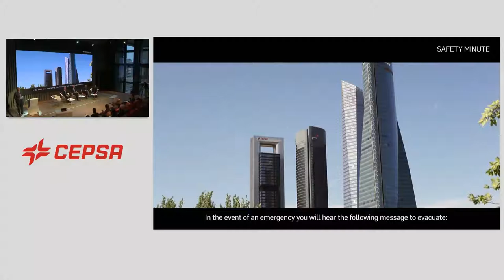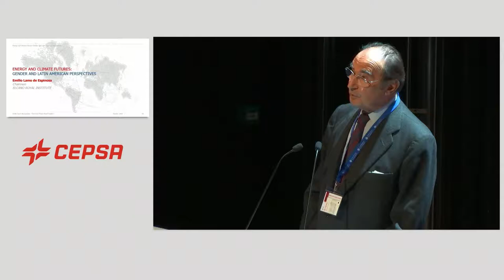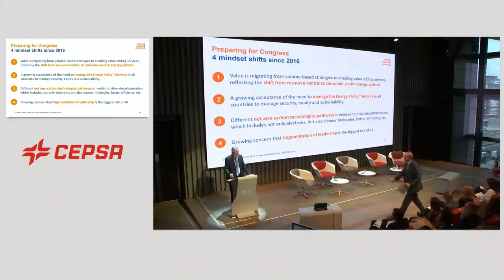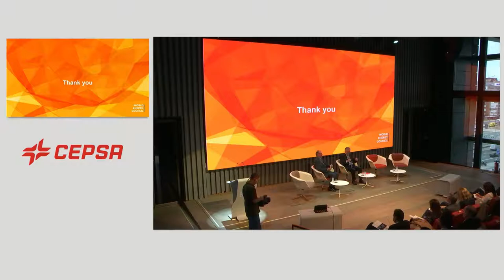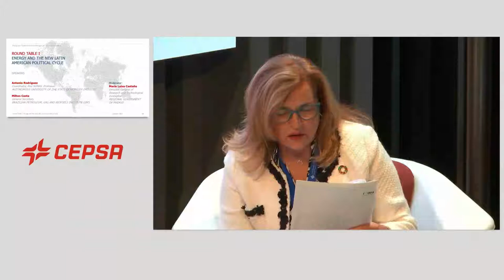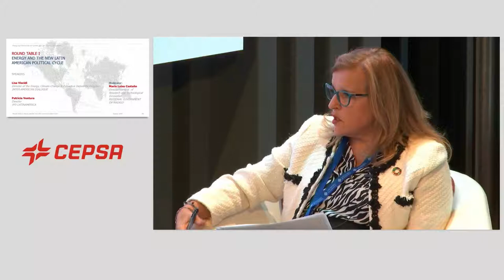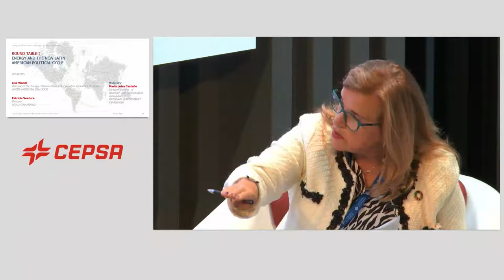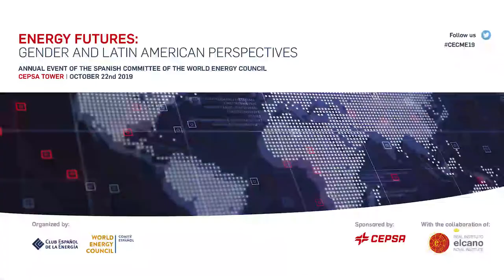ENERGY AND CLIMATE FUTURES: Gender and Latin american perspectives (First part)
Annual Event of the Spanish Committee of the World Energy Council

•        0:01:23 - Íñigo Díaz de Espada, President of Spanish Energy Club
•        0:02:42 - Philippe Boisseau, CEO of Cepsa
•        0:12:15 - Miguel Antoñanzas, President of Enerclub
•        0:18:28 - Emilio Lamo, Chaiman of Elcano Royal Institute
•        0:32:01 - Jean-Marie Dauger, Chair of the World Energy Council
•        01:26:47 - Round table I Energy and the new Lati American Political Cycle